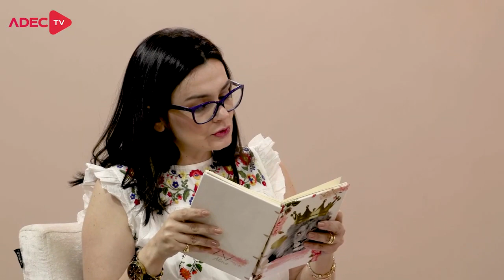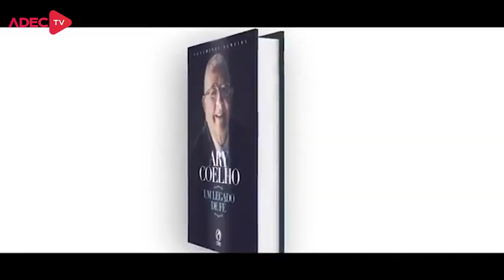Bate-Papo sobre Maternidade • Dodora de Paula, Sislene Paiva & Thâmara Freitas | ENTRE ELAS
Os desafios da Maternidade são imensos, e hoje nossa apresentadora Carol Satler bate um papo com nossas convidadas a respeito da MATERNIDADE! Se você que assistiu e se sentiu edificada, compartilhe agora mesmo com uma amiga e abençoe vidas.  Ah! Não esqueça de deixar seu comentário sobre o vídeo